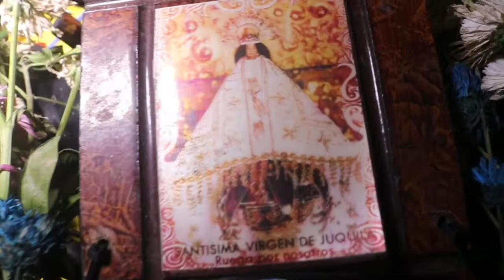Mañanitas A la Virgen de Juquila desde El Rancho BUENAVISTA ESPERO LES AGRADE EL VIDEO.